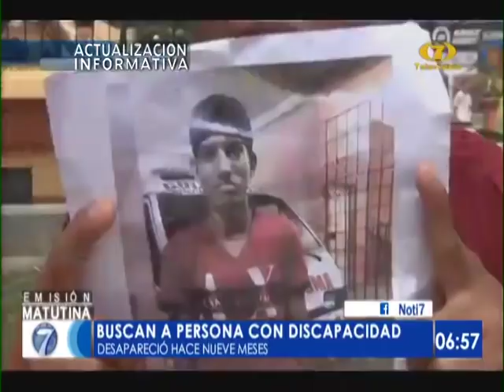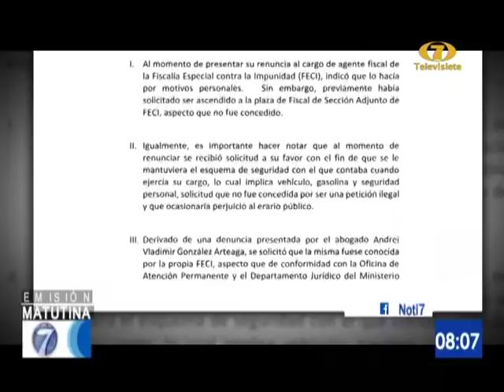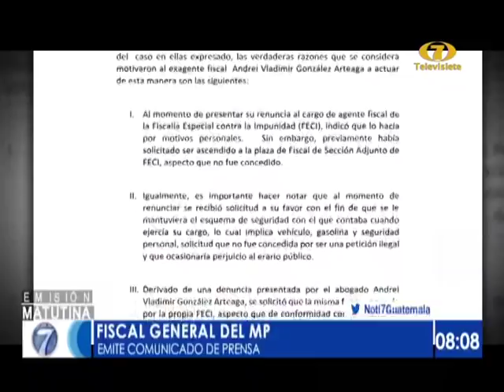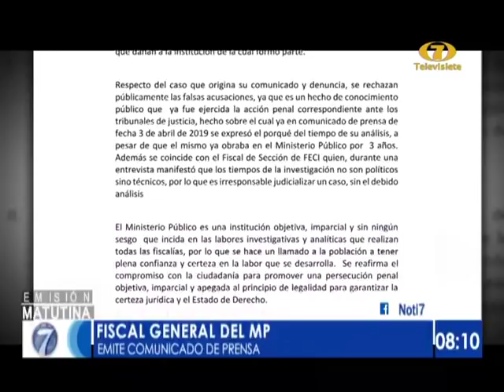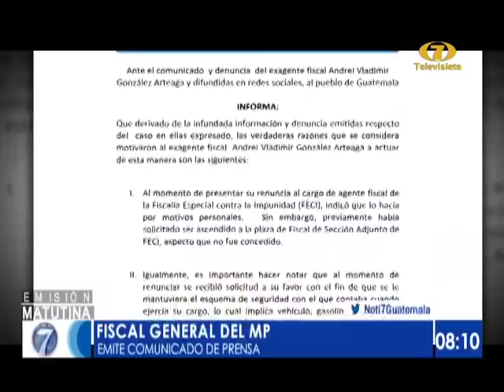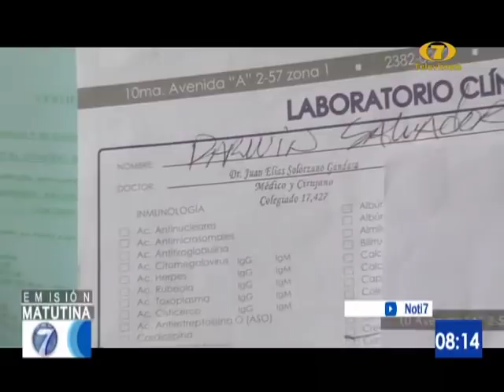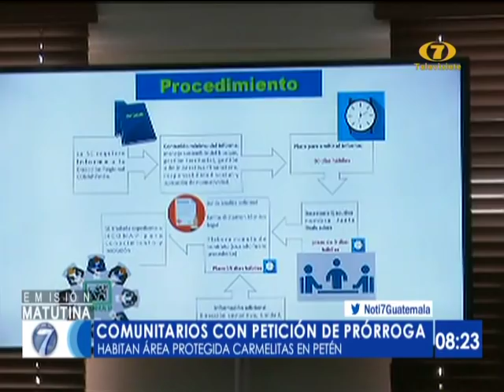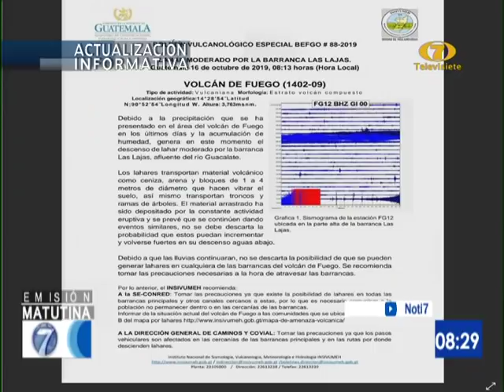Noti 7 Matutina: Programa del 16 de Octubre del 2019